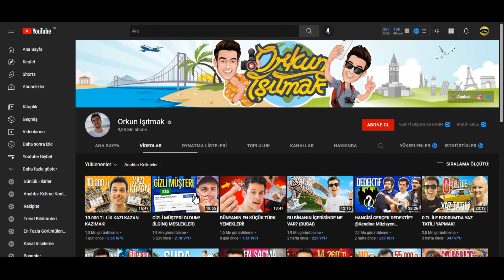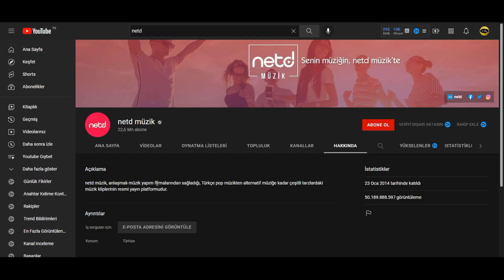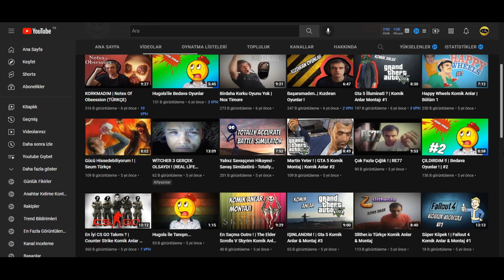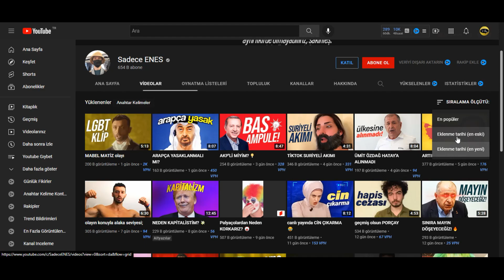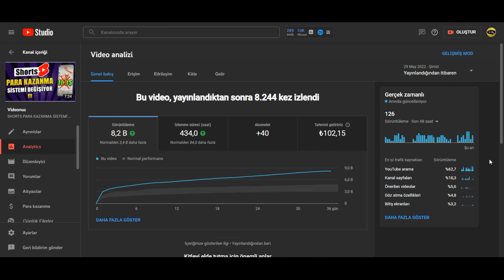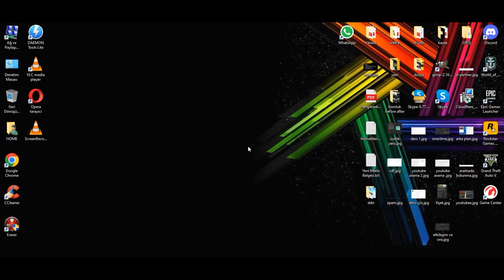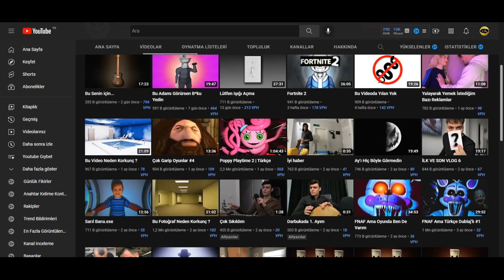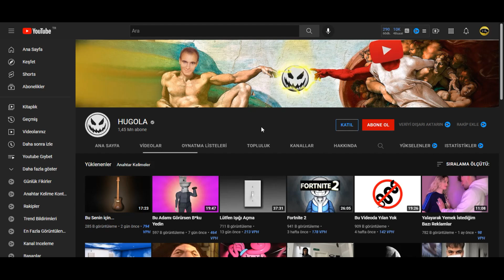BU KANALLAR NASIL BU KADAR İZLENİYORLAR ??? | Youtube İzlenme ve Abone Arttırma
Bugün youtube kanallarını kuralların aksine izletebilen ve bu kanalları örnek alan sizlere, youtube kanal geliştirme aşamasında dikkat etmeniz gereken bilgiler sundum. Youtube kanal büyütme aşamasında sizlere yol gösterecek bilgiler olduğunu düşünüyorum. İyi seyirler.
Videoda bahsedilen kanallar : @HUGOLA @SadeceENES @saniyeoriginal @emrekaraaslann